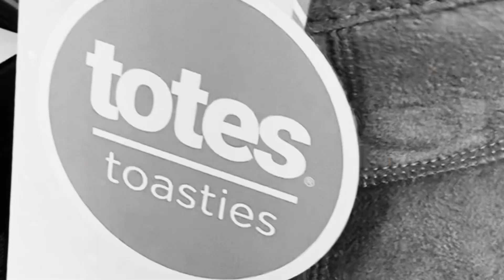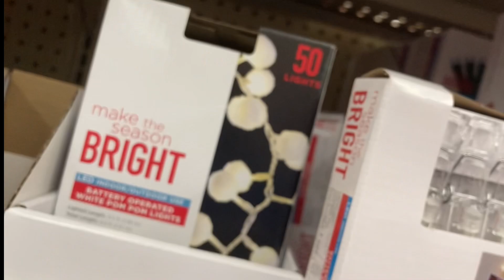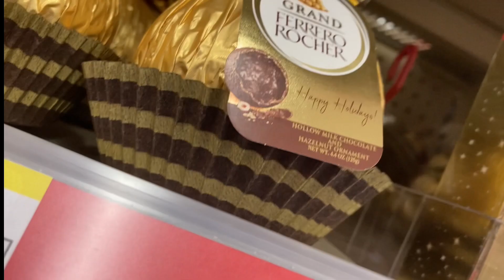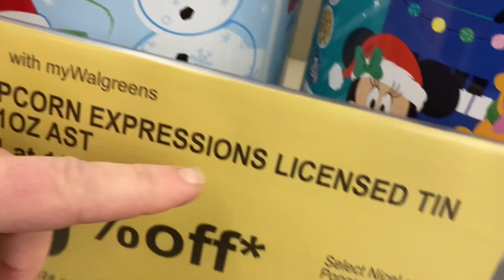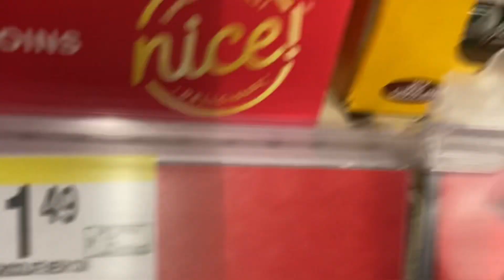Awesome Christmas 2023 decorations at Walgreens￼